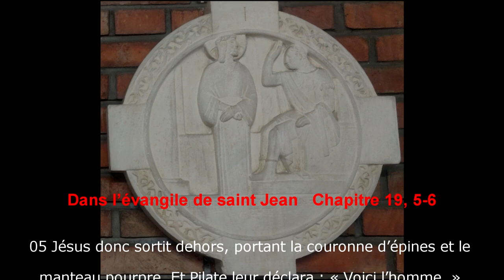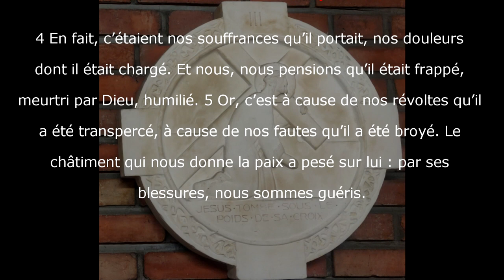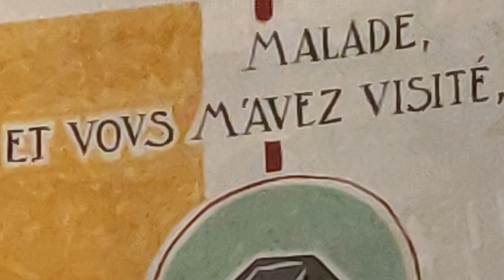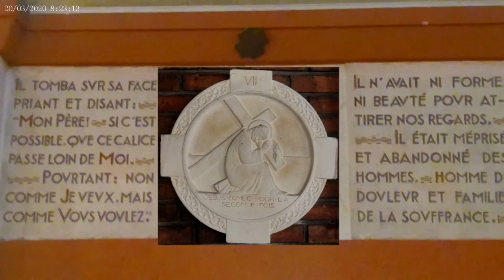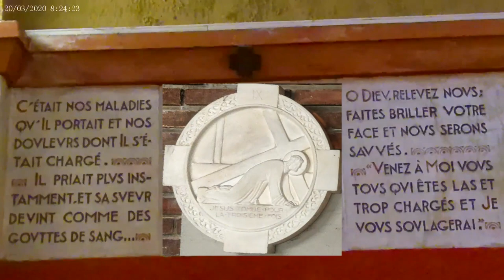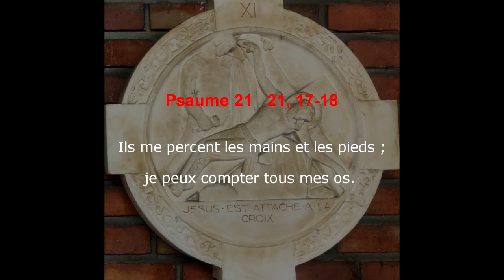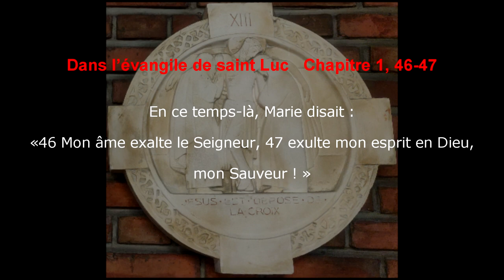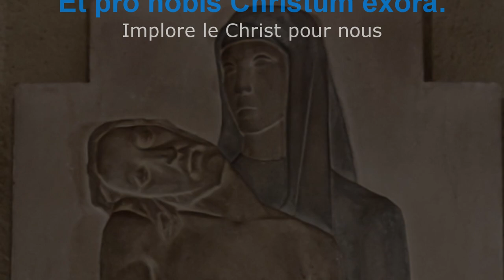Chemin de Croix avec sainte Louise de Marillac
Annonces paroissiales…

Pour partager la Parole de Dieu (pour la première de jeudi 19h15)

Faites la quête en ligne :
Paroisse Sainte-Louise-de-Marillac et chapelle Notre-Dame-de-Liesse
ou
Paroisse Saint-Jean-L’Evangéliste

Pour les textes des lectures et des prières du bréviaire

Pour soutenir notre Eglise et effectuez votre don en ligne

N’hésitez pas à m’envoyer vos demande de prière
par SMS au 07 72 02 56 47 (Portable de la paroisse)

Soutenons-nous, les uns les autres dans la prière
Merci à vous tous pour votre prière.